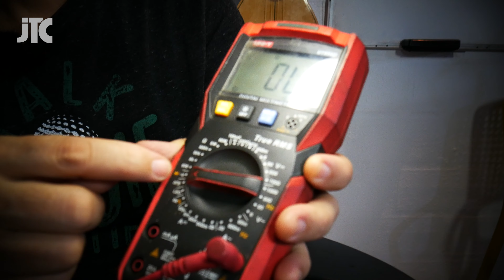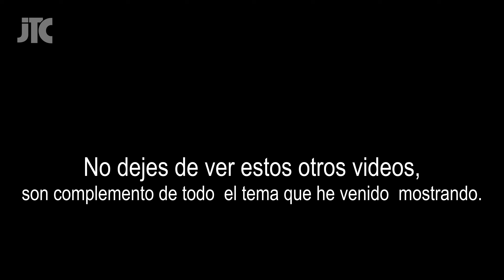ASÍ se REPARA el TOSTY AREPAS, 100%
En este video te explico con todo detalle como reparar tu TOSTY AREPAS explicando y mostrandote los componentes que se dañan y la forma de reconocerlos. De forma práctica demuestro el proceso para descubrir que componentes estan dañados y la manera de sustituirlos para que tu TOSTY AREPAS vuelva a funcionar correctamente.